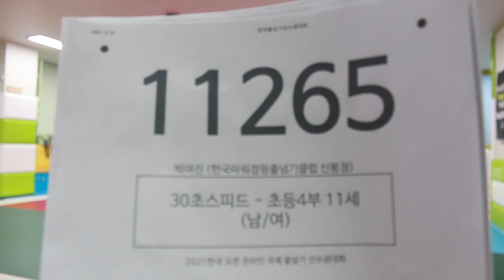2021 한국 오픈 International Jump Rope Chanmpionship 30초 스피드 번갈아뛰기 개인전 초4 박여진